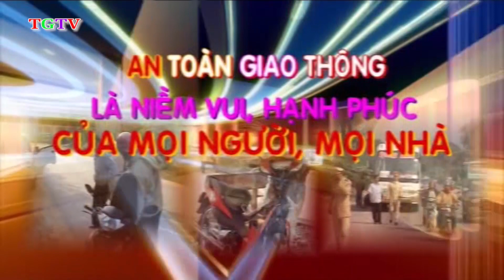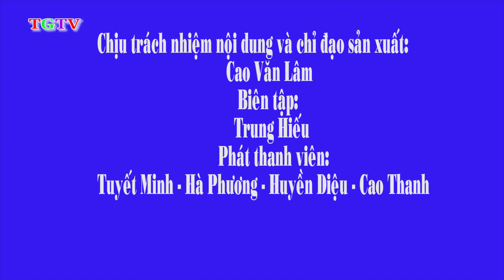TRUYỀN HÌNH TĨNH GIA NGÀY 23/10